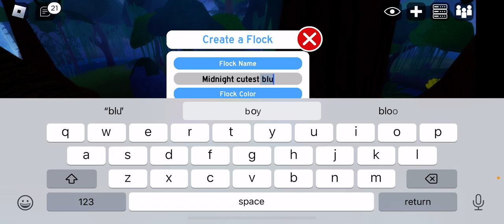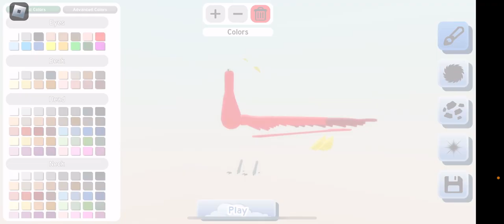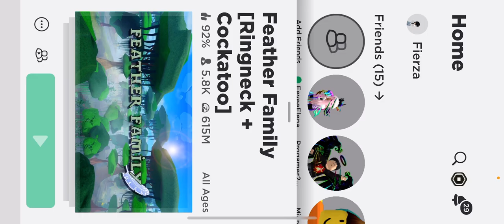Let’s play feather family together!!!